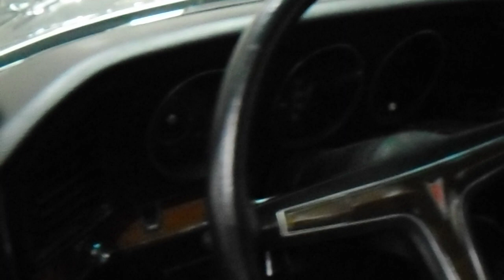1972 PONTIAC - FABULOUS GRAND PRIX !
Who could resist gazing longingly at this silver beauty GP. First introduced as a full-size performance coupe for the 1962 model year, the model varied repeatedly in size, luxury, and performance during its production. The Grand Prix was the most expensive coupe Pontiac offered until the 1970's, when the Bonneville Brougham and the Firebird Trans Am became more exclusive. Among the changes were positioning in the personal luxury car market segment and mid-size car offering from the second generation to the fifth generation for the sedan and from the second generation to the sixth generation from the coupe. Minor styling revisions included a new cross-hatch grille up front and triple cluster taillights in the back. Inside, the burled-elm trim was replaced by a new teakwood design, and upholstery trim patterns for vinyl and cloth selections were revised for both bucket and bench seat offerings. Engine offerings remained the same as before with the major change being the change in power measurements from the previous gross method on a dynamometer to the new net ratings as installed in a vehicle with accessories and emission equipment which made the horsepower ratings of 1972 models lower than their 1971 counterparts though actual performance did not change much between the two years. Under the net horsepower measurement system, the standard 400 cubic inch 6.6 L V8 with four-barrel carburetor was rated at 250 hp. while the optional 455 cubic inch 7.5 L with four-barrel carb was rated at 300 hp. Some features on the car include an AM/FM radio, power brakes, power steering, power windows, and even a working clock! It has slick period correct black leather bucket seats that you just sink right into. An automatic shifter on the floor, and even a tilt steering wheel.  Under the hood paints a different story that is sure to make anyone that likes performance happy. It has the famous 400 cube Pontiac engine with a "fast EZ EFI" fuel injection system! This popular GP had 91,961 copies this year with a base price of
$ 4,472.  It must be the spectacular Revere Silver paint that makes one just fawn over this Grand Prix.